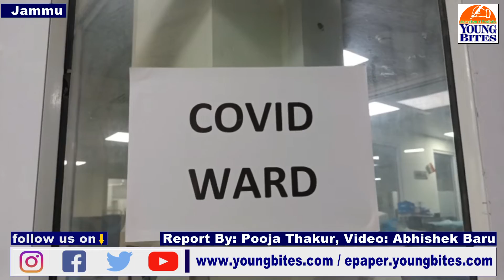COVID ALERT: Mock drill at Gandhinagar Hospital